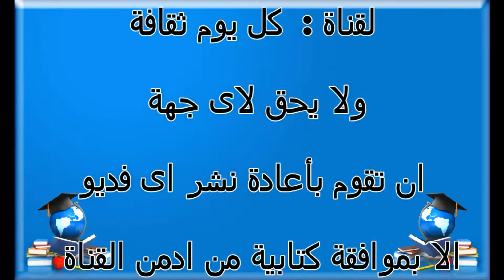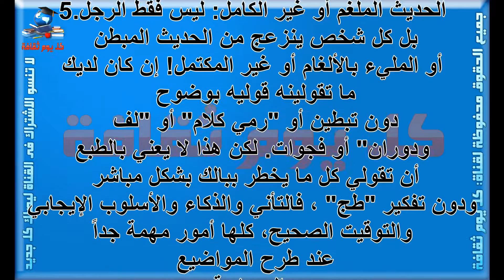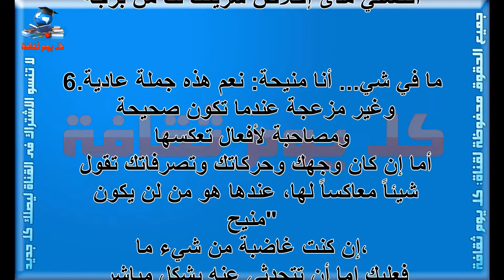عبارات تقولها النساء ويكرهها الرجال لا تقولى هذة العبارات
تقولها النساء
عبارات
نساء
كرهها الرجال
الرجال
هذة العبارات
العبارات
عبارات